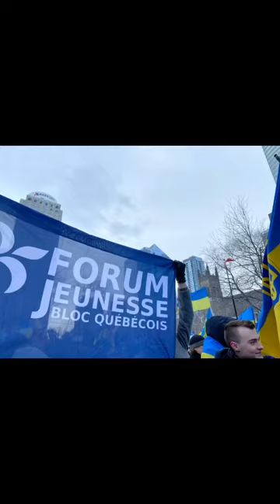Notre récapitulatif indépendantiste de l’année 2022. ⚜️💙